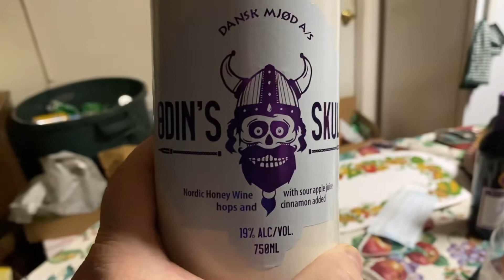Van Life/Days In The Life Of My Van Life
Its been a busy view days so hop in the van with me!

Things I use in the van.
woodstove fan @
Camp stove Heater @
KOOTEC Hammock @
water pump usb
camping table @
collapsible bucket @

Gracie Seeking Adventure
zx24me
Linda R
TG IF
Kathleen Kline
KE LE
Shanna Craft